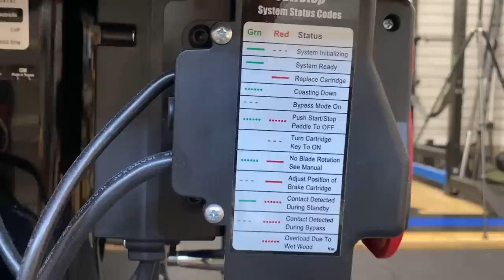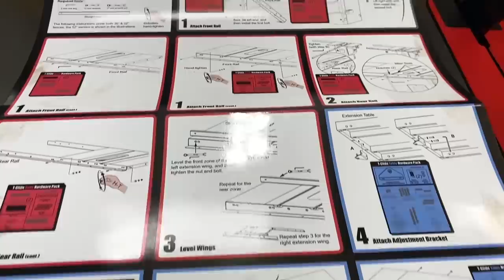5 Reasons Why I Chose a SawStop Table Saw vs the Competition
I got a SawStop 3HP PCS Table Saw with a 36" TGlide Fence!  WHAT! I am so excited to get this saw!  I have wanted a SawStop since I started woodworking and researching table saws to buy early on in my woodworking journey.  It has always been outside my budget to get this saw but I have always aspired to get one.  So much so when I built my outfeed table, I built it to the height of this saw, not knowing when I would get the saw.   Check out the video for my top 5 reasons for getting a SawStop.

SawStop 3 HP PCS with 36" Fence
SawStop 1.75 HP PCS
SawStop Mobile Base
Delta 36-725T2 (Lowes)
Delta 36-725T2 (Amazon)

*Table Saw Accessories I Recommend*

Join this channels membership to get access to exclusive member only livestreams, discounts, and other perks:

0:00 Intro
3:00 #1 Safety
4:24 #2 Quality
6:26 #3 Power
7:54 #4 Fence
10:03 #5 Price
12:32 What I Don't Like
14:14 Features Overview